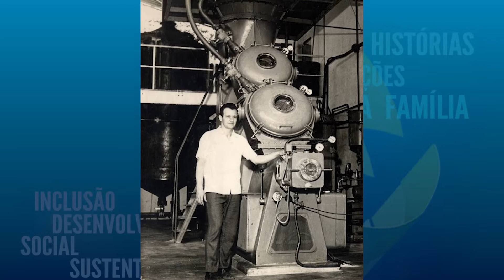RESPONSABILIDADE SOCIAL NO DNA: WALDIR BEIRA JÚNIOR FALA SOBRE O COMPROMISSO SOCIOAMBIENTAL DA YPÊ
Já pensou em ter que mudar completamente uma técnica usada desde o início da sua empresa? As pressões na tomadas de decisão fazem um bom líder e nesse quesito, Waldir Beira Júnior mostrou que sabe trabalhar no presente olhando para o futuro.
No Conexão Social, a presidente do Instituto Ressoar, Ionice Silva, entrevista o empresário e presidente executivo da Ypê, líder de vendas no mercado de higiene e limpeza, e uma das empresas mais sustentáveis do país. Você vai descobrir como foi o processo de transição para uma empresa socialmente responsável e como esse passo a colocou como uma das empresas 100% brasileiras mais importantes do país.

Acompanhe a conversa com Waldir Beira Júnior.